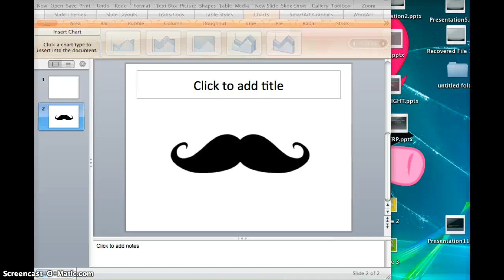Warriorsthefinalhope auditions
I hope i get one of the parts! I am trying out for Fallenstar and Tigerkit/paw.